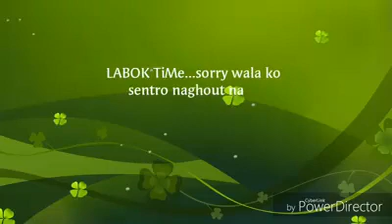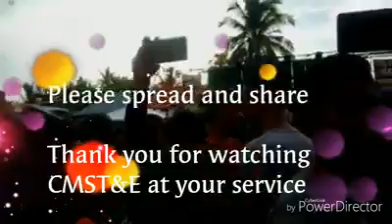JTR DISCO MOBILE VS. NOEHS DISCO MOBILE